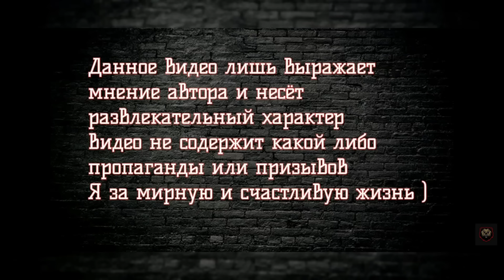МУЖИКИ ПРОДАЛИСЬ НА ЗОНАХ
Каждый четверг и субботу на канале прямой эфир(19:00 по Москве)
Карта 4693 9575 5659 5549
Всем спасибо
Автор ролика не одобряет криминальный образ жизни,не желает никому своей участи а напротив пытается донести до людей через свой опыт что не стоит вставать на преступный путь